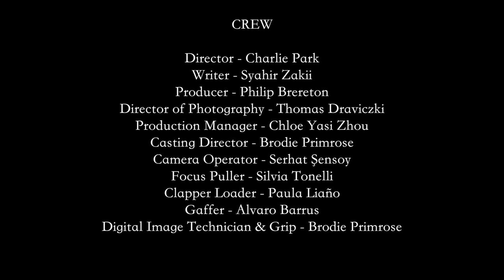'Good Boy' (2016) - Drama Short Film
A short film I directed back in 2016 entitled ‘Good Boy’ written by Syahir Zakii.
Thanks to London Film Academy for making this possible!

Starring:
Harry Barnett Conor
David Colvin as Mark
Pete Grimwood as  Jay
Jamie Littlewood as Kev
Petra Chris as Liz
Kevin Drury as Mike
Eleanor Palmer as Ellie
Tessa Von Erlach as Tess

Logline:
When a trouble boy returns home from  an institution, he is faced with his old life waiting for him.